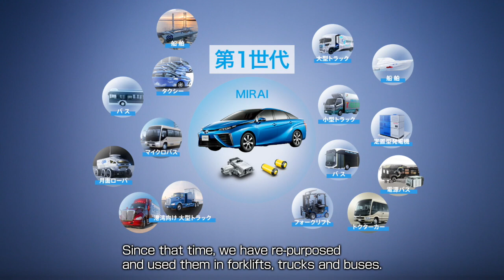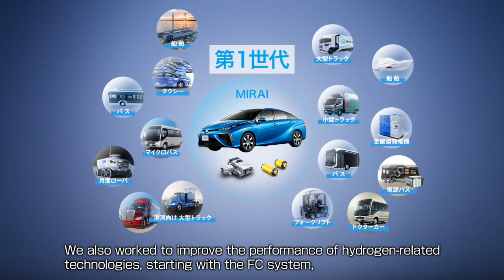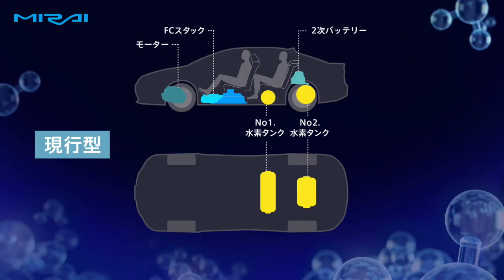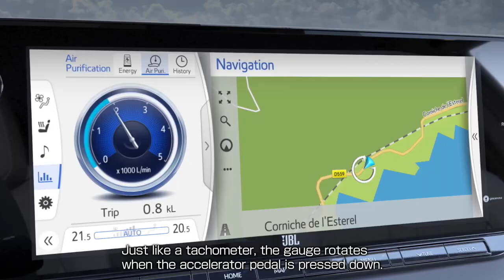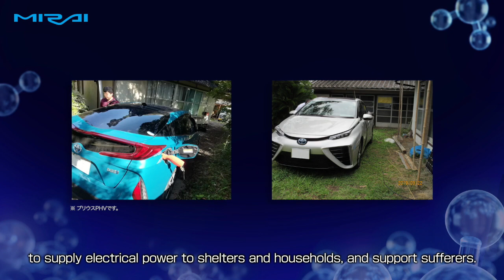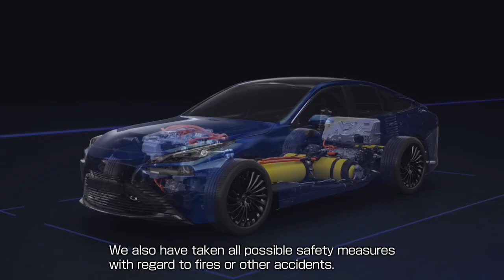Toyota Launches the New Mirai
Toyota City, Japan, December 9, 2020―Toyota Motor Corporation (Toyota) today launched the completely redesigned "Mirai" fuel cell electric vehicle (FCEV). The all-new Mirai is available from Toyota vehicle dealers starting December 9.